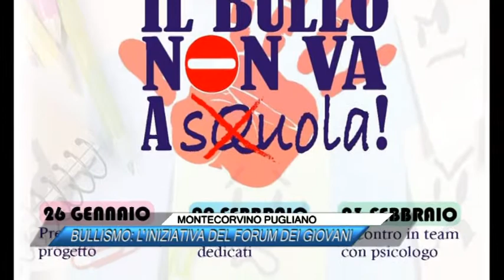MONTECORVINO PUGLIANO, BULLISMO, L'INIZIATIVA DEL FORUM DEI GIOVANI